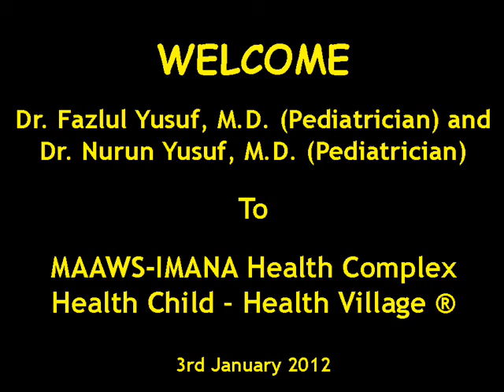MAAWS Bangladesh: Program of Dr Fazlul Yusuf, M.D. & Dr. Nurun Yusuf, M.D. (Part 1 of 6)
American doctor Dr. Fazlul Yusuf, M.D. (Pediatrician) and Dr. Nurun Yusuf, M.D. (Pediatrician) visited MAAWS - IMANA Health Complex on January 03, 2012. They had a meeting in MAAWS-IMANA hall room with the villagers, given free treatment to village children and distributed tubewell & sewing machine among the poor villagers and MAAWS Sewing School students respectively.